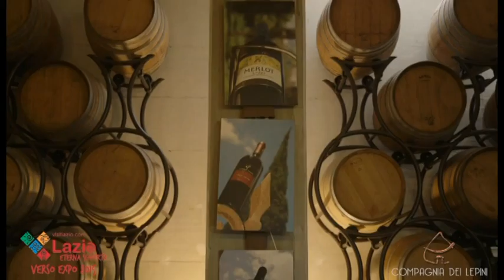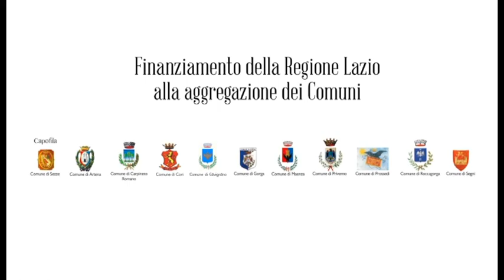Il vino sui Monti Lepini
Tour delle viticolture e dei prodotti vinicoli dei Monti Lepini.